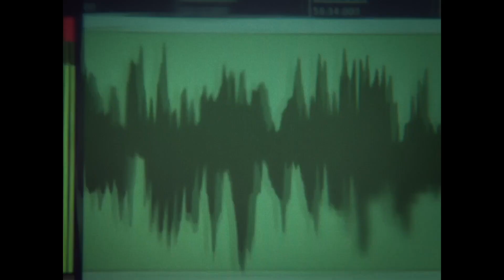Mistral spatial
2023 | Un film de Marc-Antoine Lemire

À l'affiche dans les cinémas Le Clap dès le 20 janvier 2023